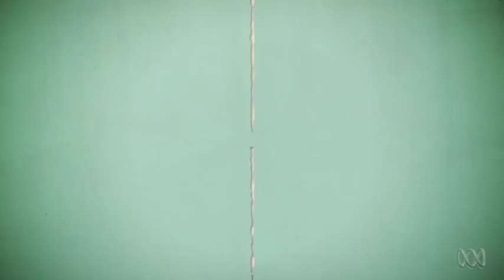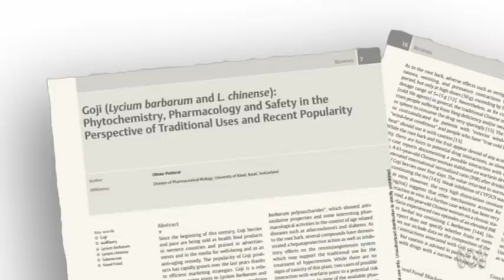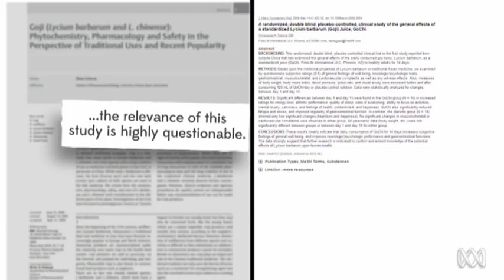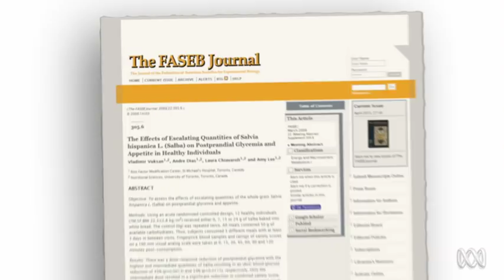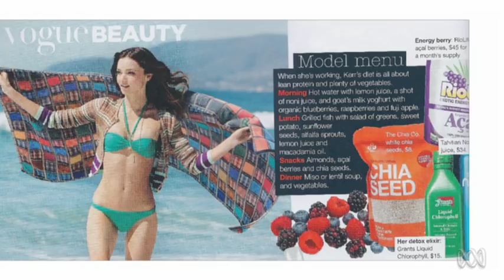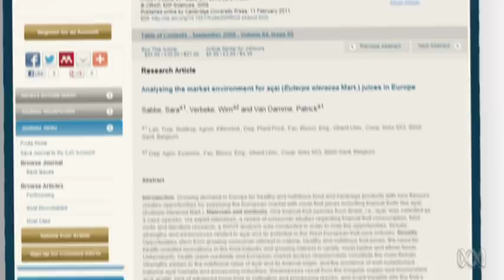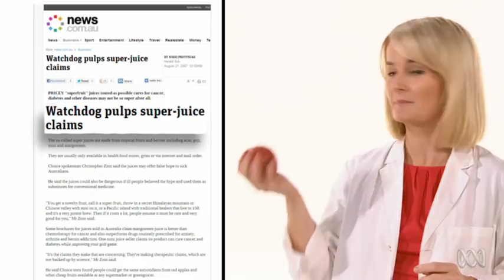SUPERFOODS | The Checkout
Superfoods. They're ancient, exotic, jam-packed full of antioxidants, and all come with the same steaming side dish: a hearty helping of bullshit.